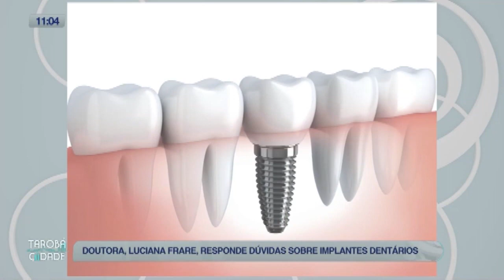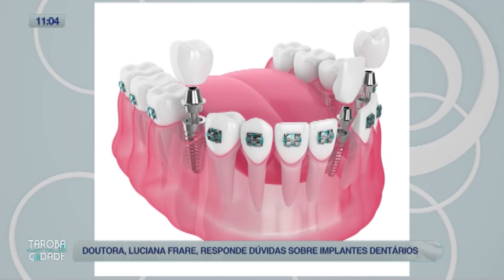Sorriso - Tarobá Cidade - 04/09/2023